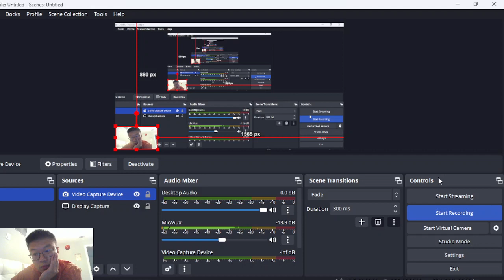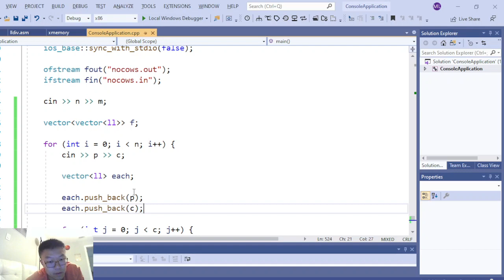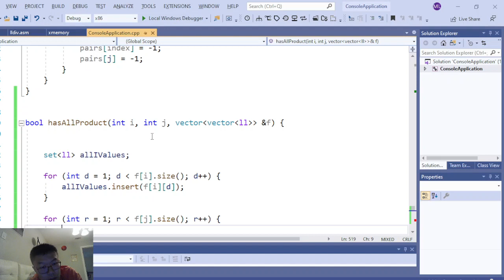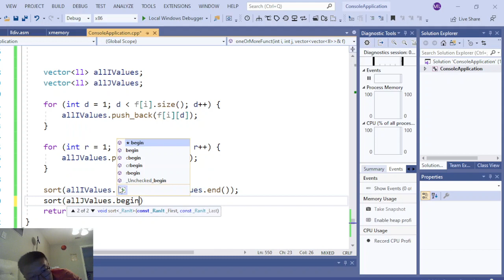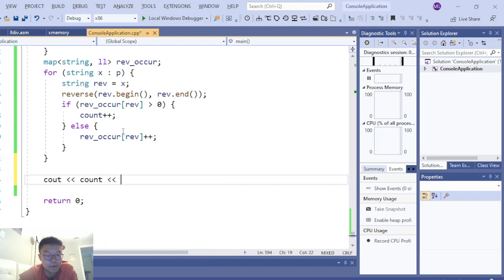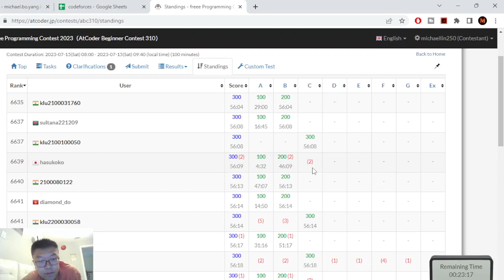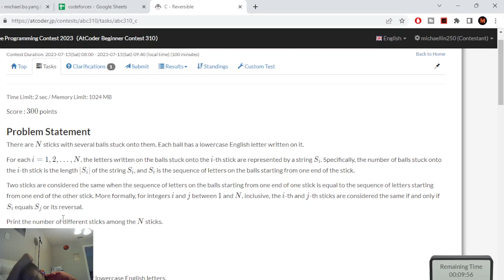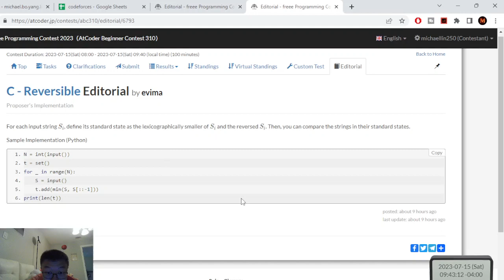Atcoder Beginner Contest 310 Screencast